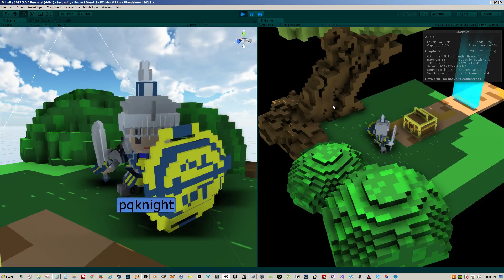Project Quest 2.0 idle animation cycle test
This is just testing multiple idle animations in one looped cycle, nothing crazy.